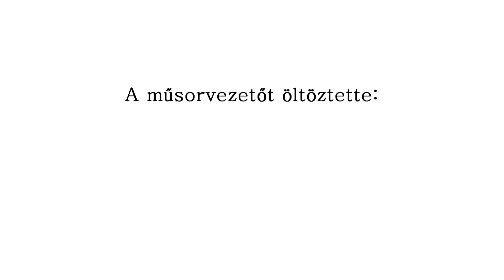FIX TV | Fix Magazin - Csokoládé | 2013.02.13.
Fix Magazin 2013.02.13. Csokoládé